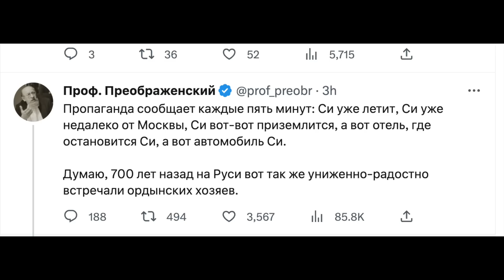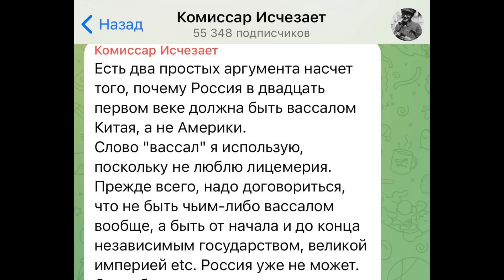Ну наконец-то! z-патриотам озвучили цель СВО - стать вассалом Китая, а не США!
- Bitcoin - bc1qchk79c2s74mw5zjdqnf9qfapwud3zna4xmllf0
- Ethereum - 0xc9C6ef34bCbcd71EB95C4581835a61938EF55ff4